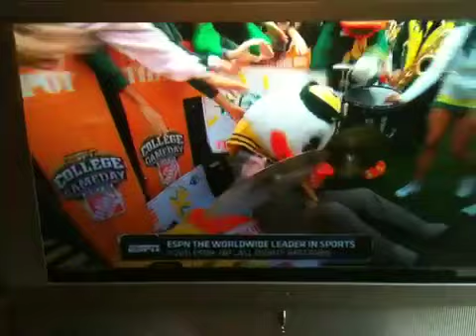College Game Day University Of Oregon 10/15/11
Lee Corso makes his prediction for the Ducks vs. ASU.